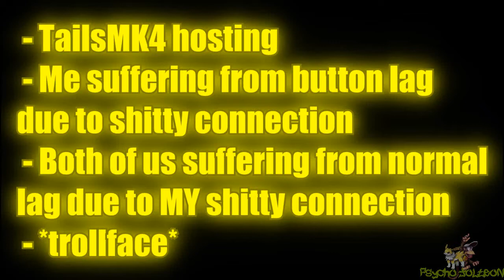[SSBC]NetPlay: TailsMK4 Vs Psycho Jolteon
What a terrible experience.

Also forgot to add the sidebars.